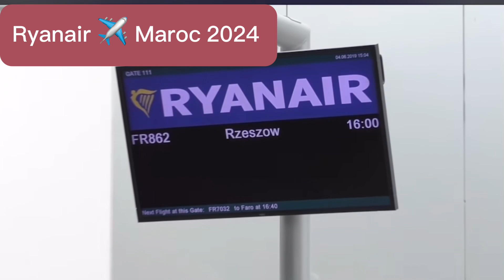Ryan Air in Marokko